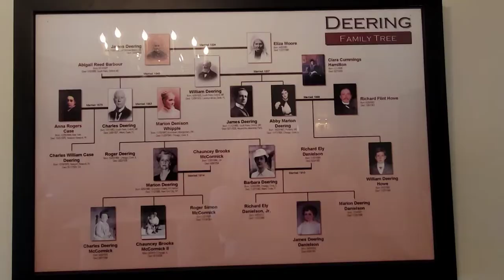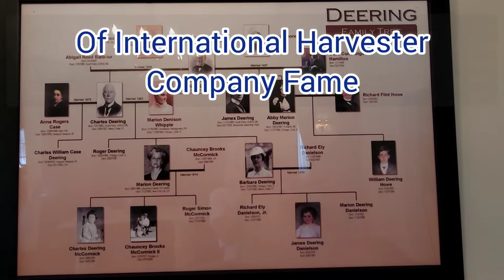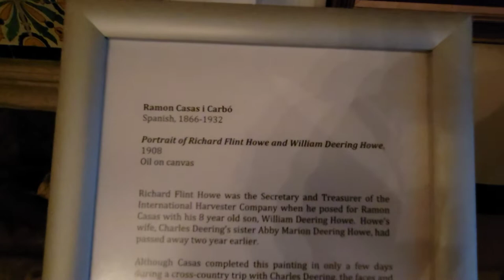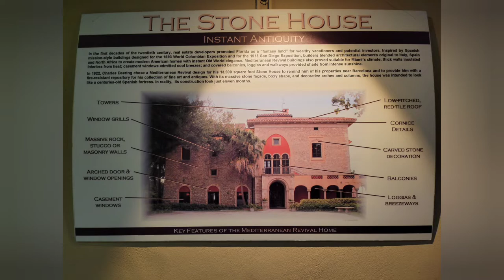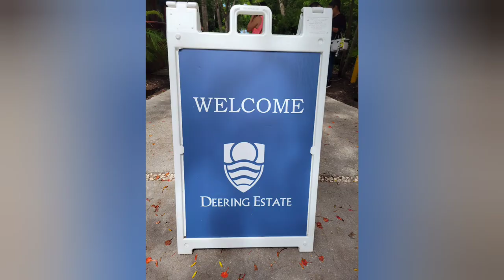The Elegant Stone House - Charles Deering Estate at Cutler Tour Review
The historic Stone House was built by industrialist Charles Deering in the early 1900's where he lived until he died.